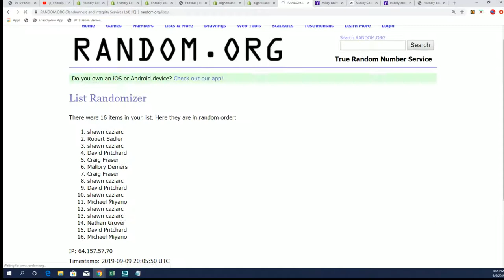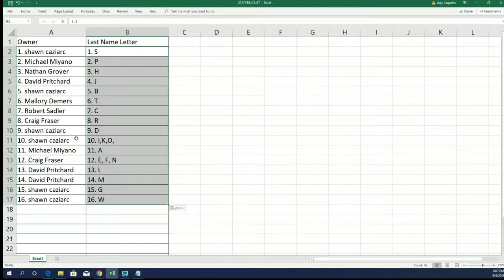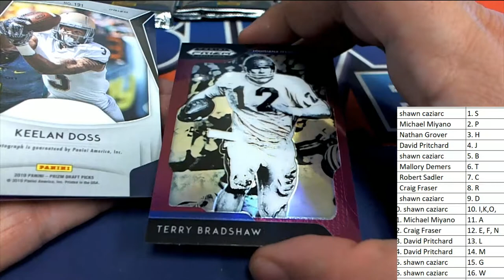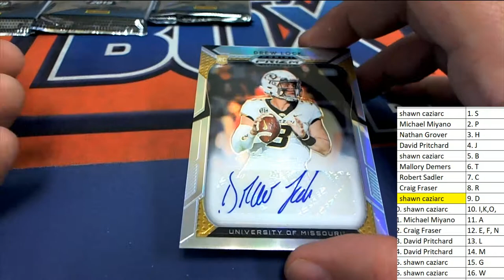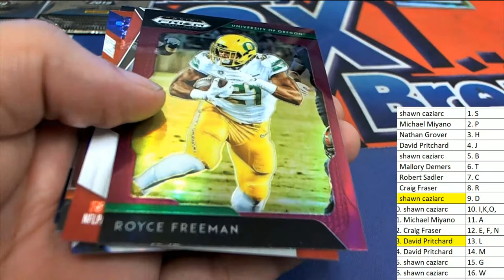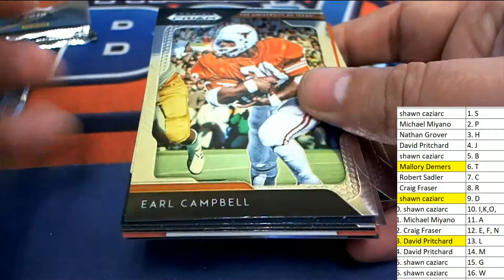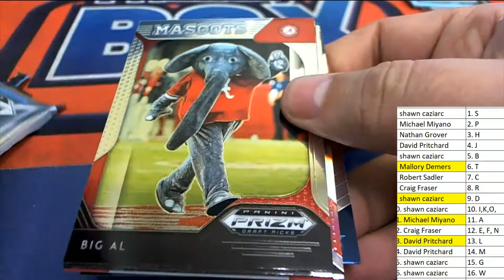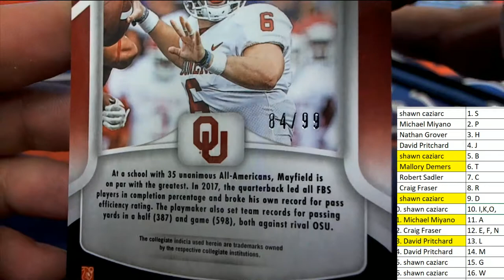2019 Panini Prizm Collegiate Draft Picks Football Hobby Box ID 19PANPRIZMFBALL932